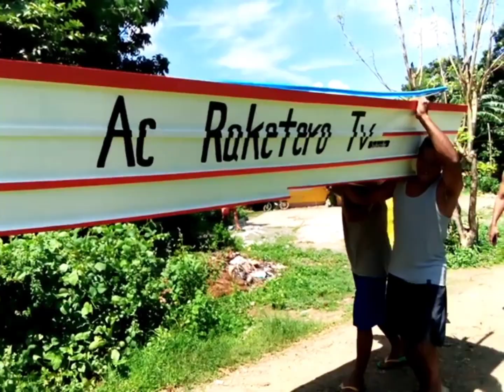flatboat 1cut eto na test run ng pangalawa Kung gawa 7.5hp sumo